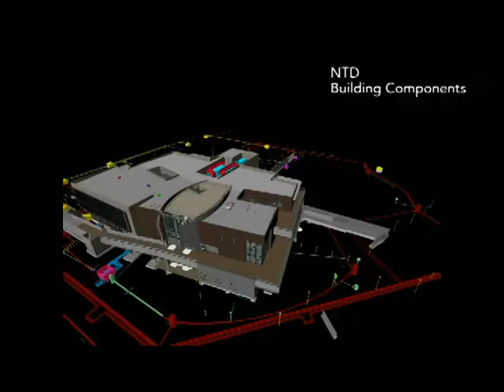San Diego Miramar College Cafeteria/Bookstore Groundbreaking Ceremony